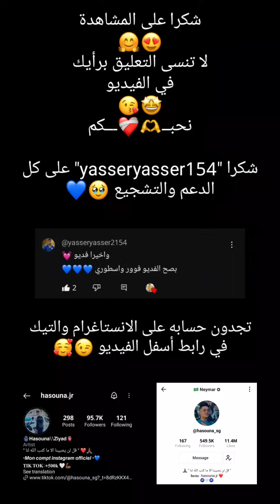أقوى تجميعة للتيكتوكر الجزائري 🇩🇿❤ حسونة زياد ✨😍 أجمل المقاطع 2023 / "TikTok "hasouna_jr 😘🫶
مرحبا بالكل القناة قناتكم وأنتم أصحابها تكبر بكم و بحبكم
نتمنى يكون عجبكم ... 😉😘

dedicated to : @yasseryasser2154

او اتركو ذلك في تعليق هنا أسفل الفيديو